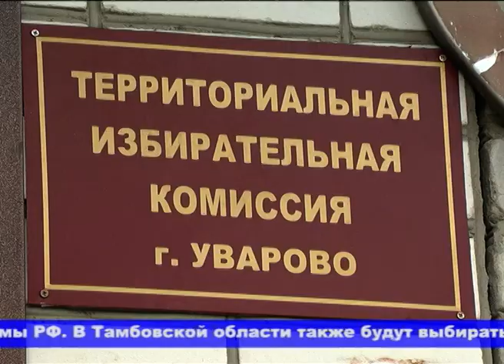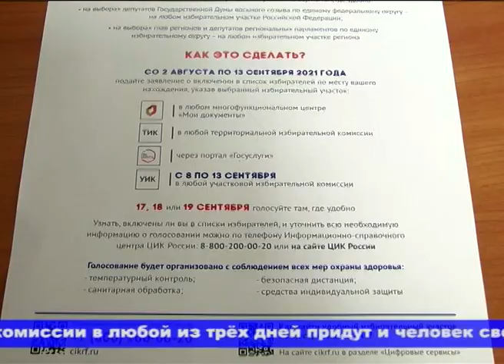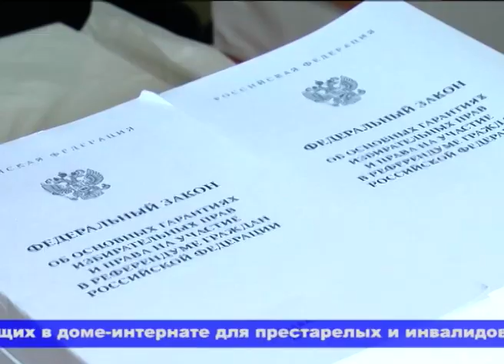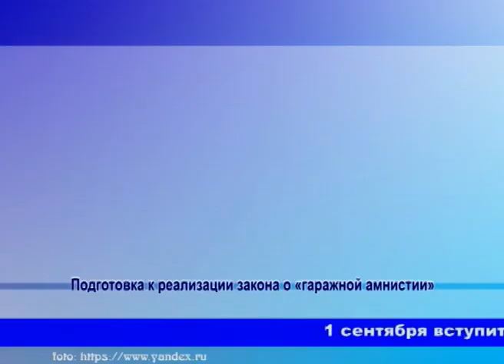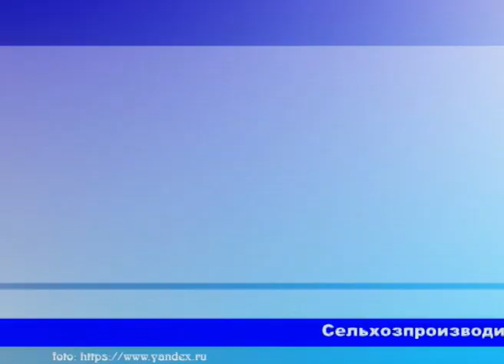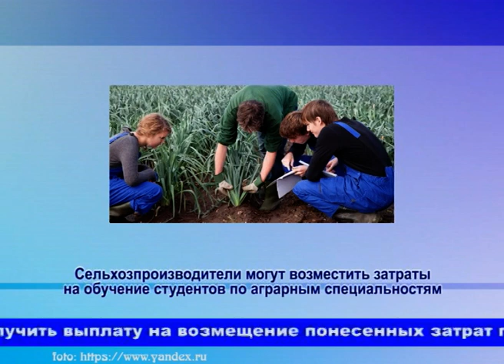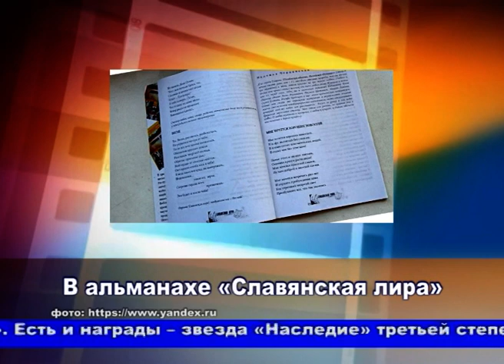"Наш город" от 06 08 21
Как будет проходить избирательная кампания в сентябре 2021 года и реализация нацпроектов на территории нашего города - информационная программа с ведущей Ириной Мерзляковой.